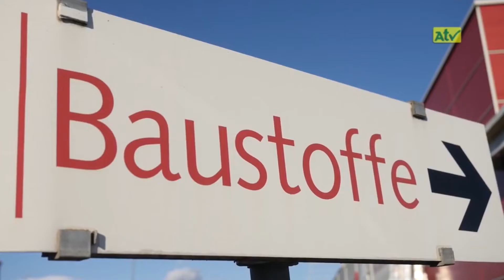Demnächst: Landforstkirtag Knittelfeld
KW 12/2019
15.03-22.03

empfangbar über
A1-TV